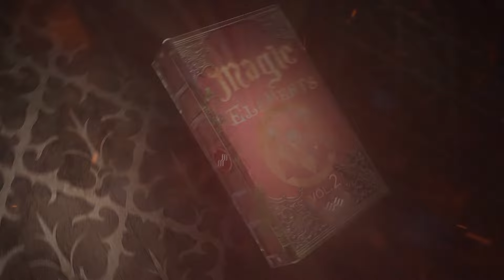Magic Elements vol 2 Sound Effects Library - Launch Trailer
Magic Elements’ is a detailed collection of designed & source sounds of organic elements, actions, characters, items, spells & atmospheres in the realm of Magic.
Volume 2 is complementary to Volume 1 and comes with almost twice the sounds - 1438 in total!